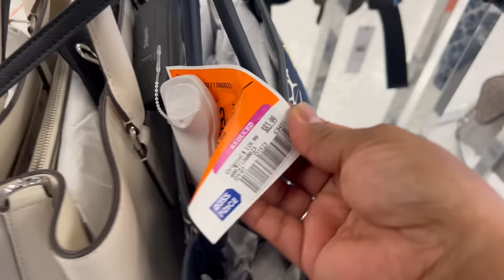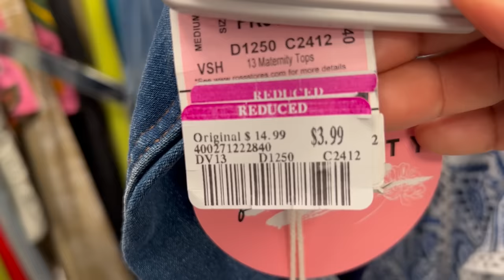LUNES DE GRANDES DESCUENTOS EN ROSS😱 Encantada Con Las Rebajas Esta Semana😍